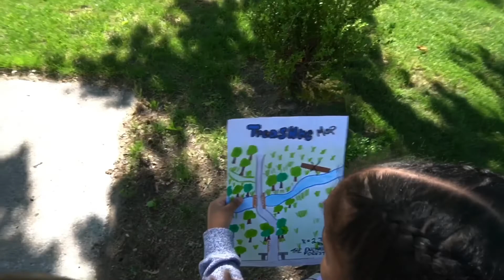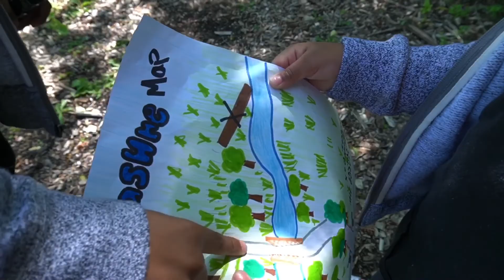TREASURE HUNT IN THE ENCHANTED FOREST | HE STOLE OUR TREASURE!!!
Hey!!! Welcome to JVTVKIDS channel!!! Check out Jae and Vannahs Mystery Treasure Hunt in The Enchanted Forest. They ran into some trouble on their way and almost lost their treasure!!!

Haunting Mysterious Music

Kid's Adventure By: JBGProd